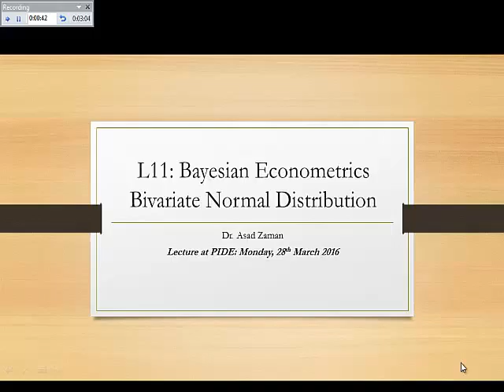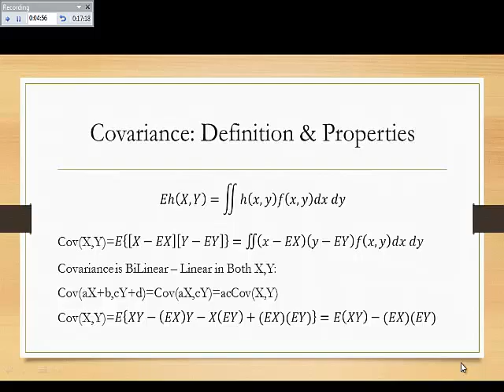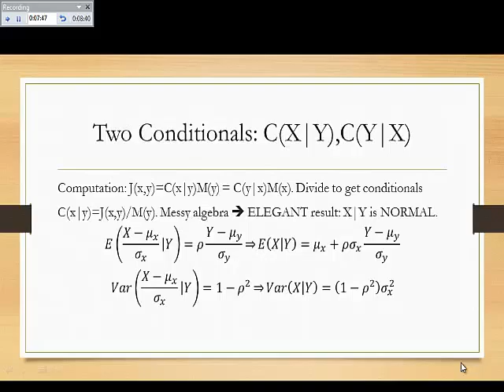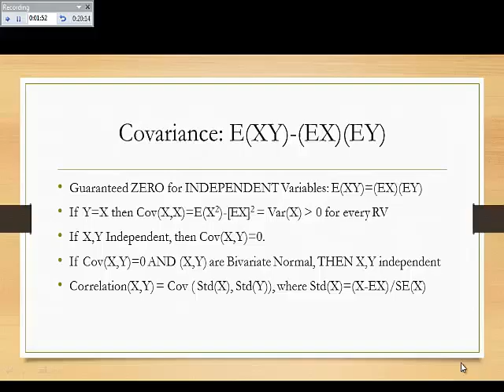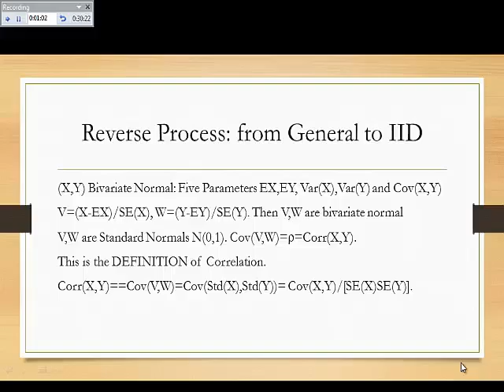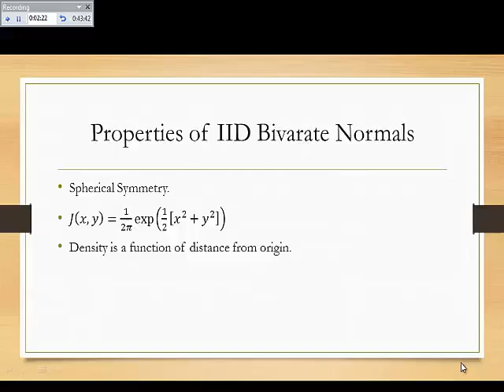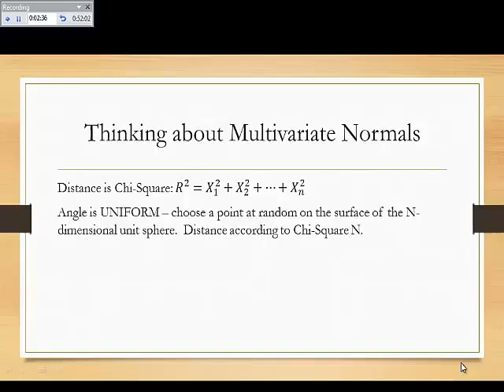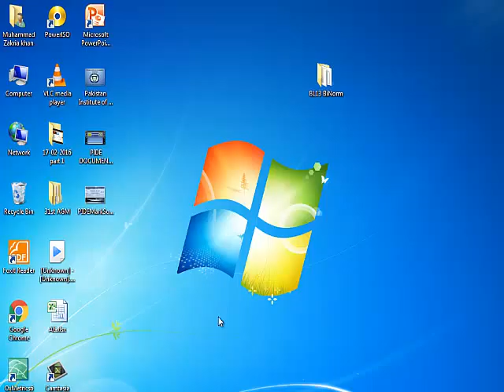BE L13 Bivariate Normal Distribution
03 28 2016: Bayesian Econometrics; Joint, Marginals & Conditionals for the Bivariate Normal, and other essential properties.